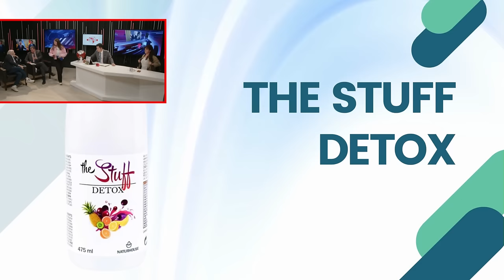🔴BOMBA🔴SÁNCHEZ desbordado por el CASO BEGOÑA GÓMEZ prepara una ley para salvarla de la cárcel🔴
En este vídeo, descubre cómo BOMBA SÁNCHEZ está preparando una ley para salvar a BEGOÑA GÓMEZ de la cárcel. ¡No te lo pierdas en el canal de Distrito TV!🔴distritotv